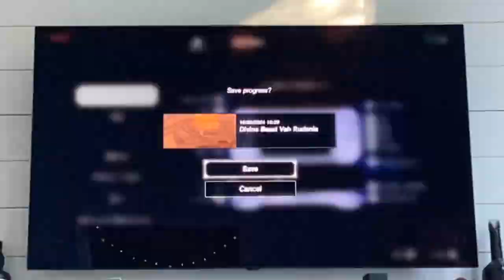Botw playthrough: EP5: Goron City and Akkala Tower (The Legend of Zelda: Breath of the Wild)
Goron city! glitches used, windbomb, whistle sprint, and blss.